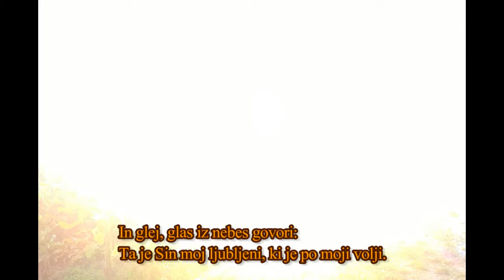Krščanske meditacije - Jezusov krst